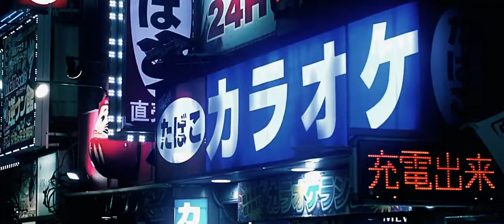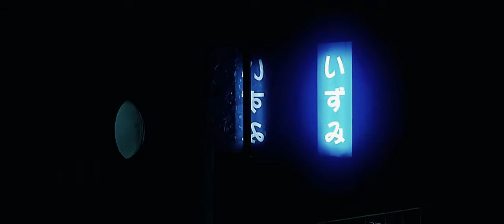As³³ Arsenic ⍣ ¢увєяρυηк visuals + Acid Techno ⍣ Dark Nikky ⍣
As³³ Arsenic - dark nikky prod @utopiaradio - 130 bpm
Style : Dark/Acid/Hard/Cyberpunk/𝐓𝐞𝐜𝐡𝐧𝐨/Visuals/ Video/New wave